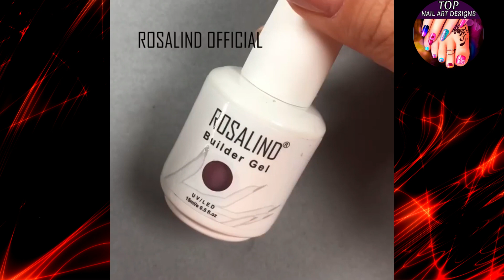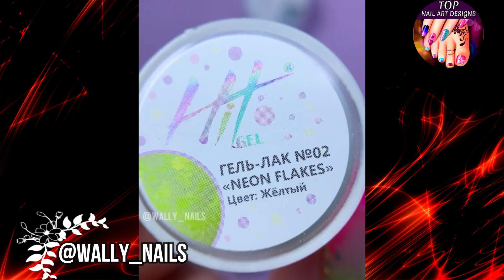Fall Nail Art Ideas for a Fresh Autumn Manicure ❤️😍 Best Nail Art Designs 2021 | Nails Inspiration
Fall Nail Art Ideas for a Fresh Autumn Manicure ❤️😍  Best Nail Art Designs 2021 | Nails Inspiration | Short and Long Nails Compilation 💅 Gel Manicure | Amazing Elegant Stamping Nail Art | Hard Gel Nails | Easy Nail Art 2021 | DIY Gel Manicure | Natural Nails manicure

- Nail Art Designs 2021 💅 Trendy Gel Nail Art Ideas | New Cute & Easy Short and Long Nails Compilation
- Nail Art Designs 2021 💅 Trendy Gel Nail Art Ideas | New Easy Short and Long Nails Compilation #2
- Nail Art Designs 💅 HOW TO DO CUTE & EASY NAILS FOR 2021 | The Best Nail Art Designs Compilation
- New Nails Art 2021 💅 The Best Nails Art Designs & Ideas | Easy & Trendy Nail Art Designs Compilation
- Nail Art Designs 2021 | New Easy Nails Art Ideas for Short Nails 💅 Best Nail Art Compilation
- Nail Art Designs 2021 💅 The Best Nails Art Design Ideas | New Easy Short and Long Nails Compilation
- TRY THESE EASY Nail Art Designs 2021 💅 How to Paint Your Nails At Home - New Nail Art 2021 #2